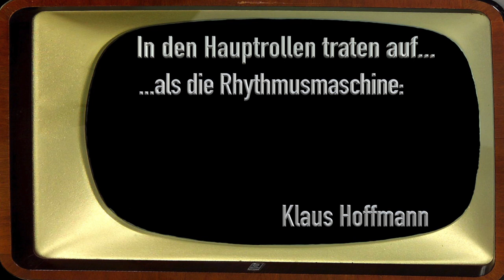zkip - Nimm den Augenblick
Nimm den Augenblick (Remix 2019)

Ein weiterer Titel der ehemaligen norddeutschen Band "zkip".
Text und Musik von Klaus Reimers, das Arrangement wurde in der Band erarbeitet und so auch live gespielt..
Die Mehrspur-Studioaufnahme stammt aus dem Jahr 1985.
Die Spuren der alten Tonbänder wurden sorgfältig digitalisiert, restauriert und im Originalarrangement neu gemischt.

Dank an Pixabay und Vidsplay.com für viele hilfreiche Clips zur Erstellung eines Videos zur Musik.

Viel Spaß!
(alle Regler auf 10...)